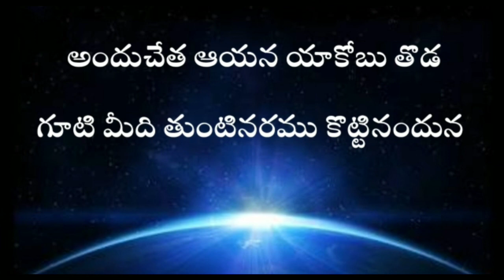Genesis in telugu 32nd chapter | GENESIS TELUGU BIBLE AUDIO